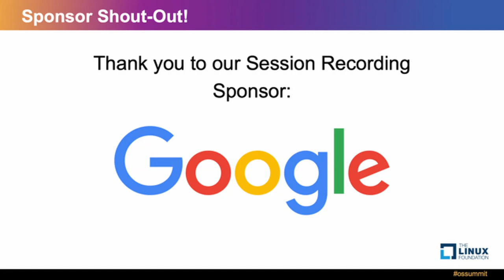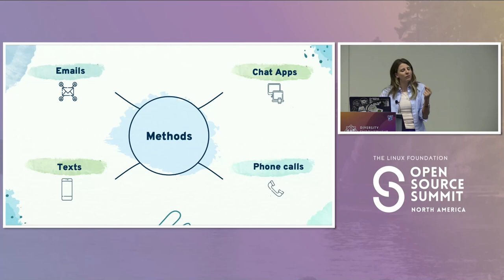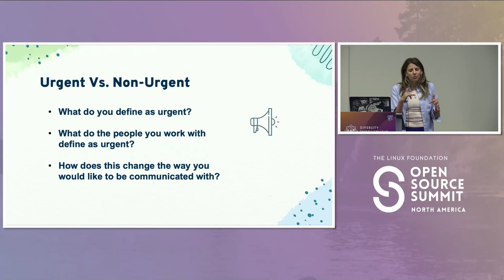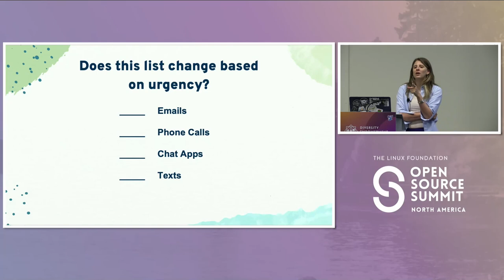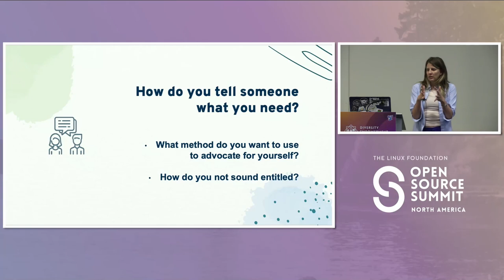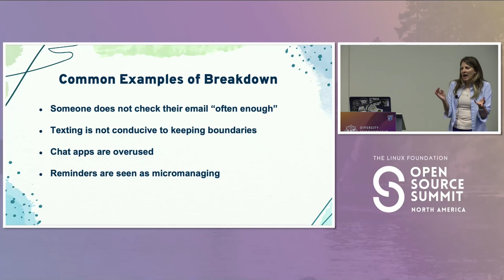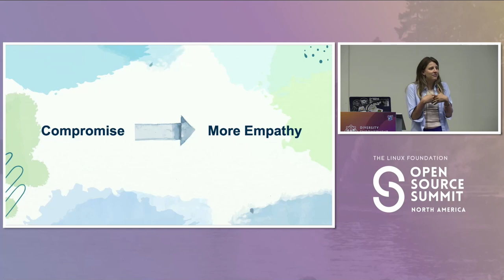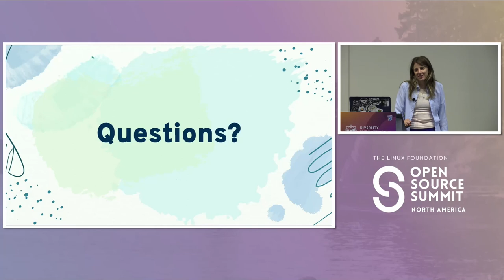Tutorial: How to Advocate for Your Communication Needs - Carmen McClelland, Mod i Solutions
Communication is one of the most necessary skills to have in the workplace. When there is poor communication, it can ruin projects, jobs, and interpersonal relationships. This tutorial will provide clear examples with opportunities for attendees to role play how exactly to advocate for their communication needs. 1.Carmen will address how to specifically ask for others to meet your communication needs. Attendees will use introspective techniques to better understand what they like best and what is compatible with their jobs. Attendees will have the option to role play asking a supervisor or colleague to better meet their communication needs. 2.Carmen will provide examples of when two communication styles do not align and how to approach it. Attendees will understand what different communication styles can look like in the workplace, and discuss different reasons behind these. This will include examples of how taking into consideration other communication styles can actually be an opportunity to empathize with individuals and build more trusting relationships. 3.Carmen will discuss what to do when your communication needs are not being met. The importance of feedback will also be included with examples of how to phrase that an individual’s needs are not being met.